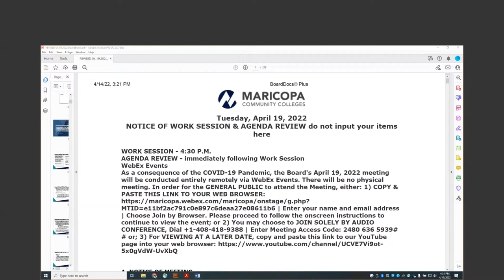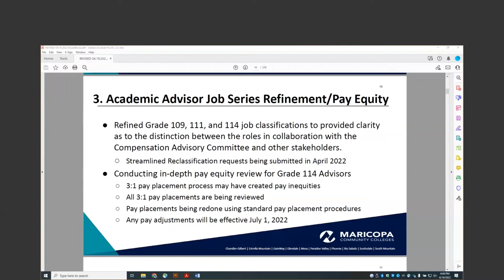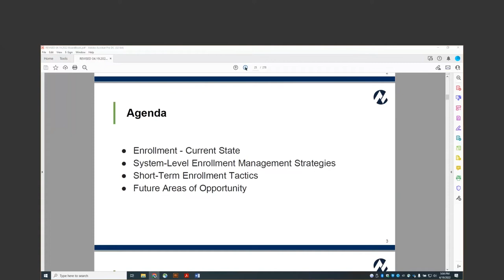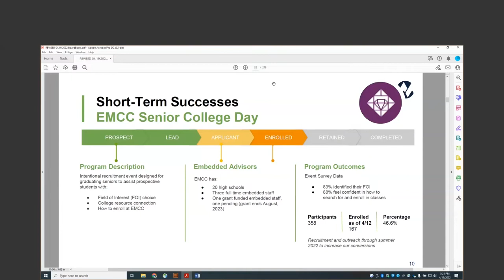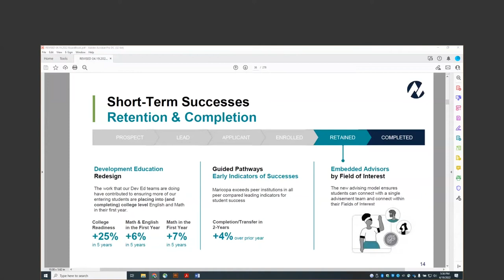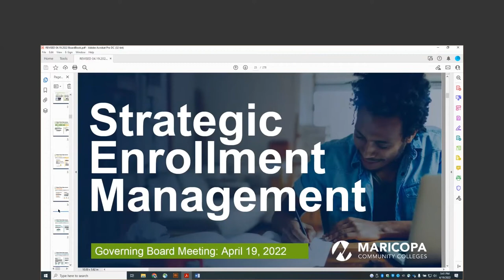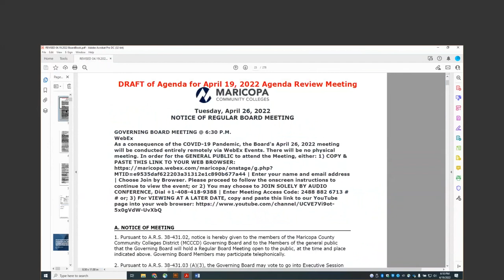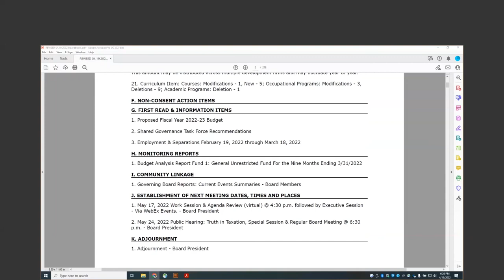Governing Board Work Session & Agenda Review - April 19, 2022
Maricopa County Community College District Governing Board Work Session and Agenda Review. Webex remote meeting held April 19, 2022.
Agenda Review starts at 1:41:59